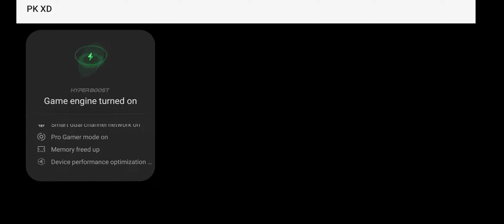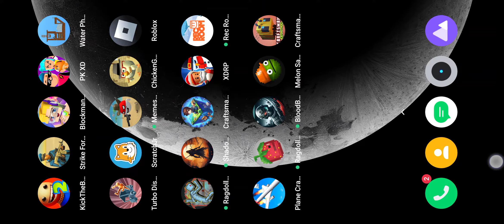World war 22 Game